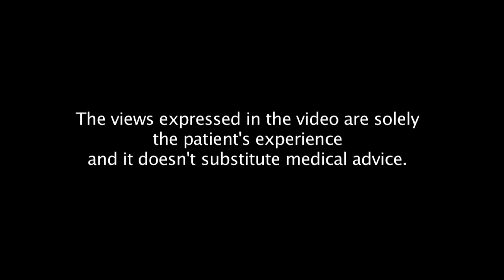147 Kg Truck Driver from Canada undergoes Mini Gastric Bypass Surgery in India at Jammu Hospital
147 Kg Truck Driver from Canada undergoes Mini Gastric Bypass Surgery in India at Jammu Hospital.